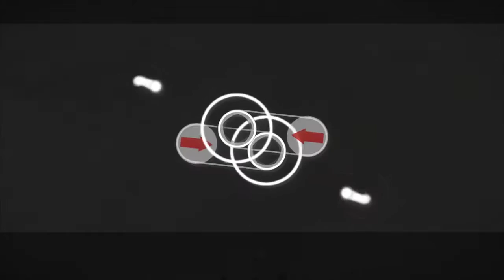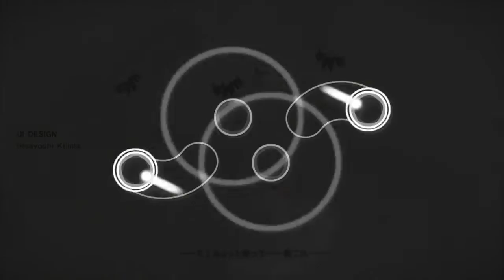Kawano Marina - Weight of the World Kowaretasekainouta | osu! Cursor Dance Bot Mirror Collage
Skin: is this osu? NO THIS IS OZU!